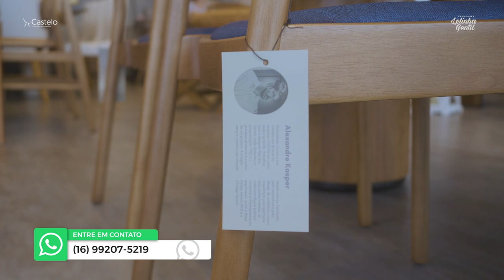MESA DE JANTAR EM FORMATO ORGÂNIGO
Confira essa linda mesa de jantar em formato orgânico para o seu ambiente, junto com a Castelo Móveis e Decorações